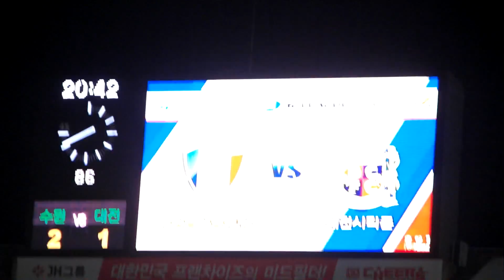20150812수.수원vs대전전 직캠30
재업로드는 절대 하지 말아 주세요 부탁드립니다.퍼가실때 출처 꼭 밝혀주세요!!감사합니다!페이스북:VAMOS EKDMZ. INSTAGRAM:EKDMZ.알싸 국톡방 수원★클래식_닥마